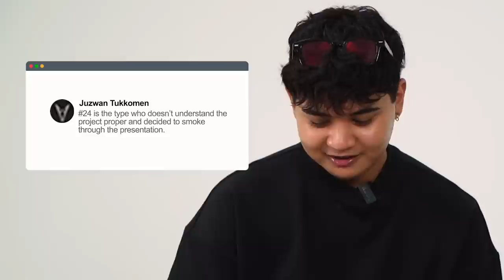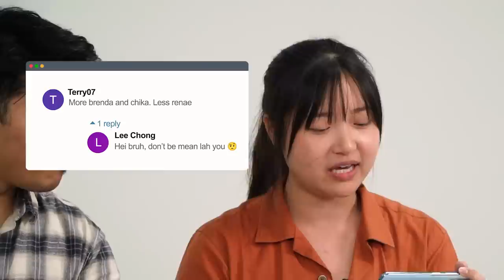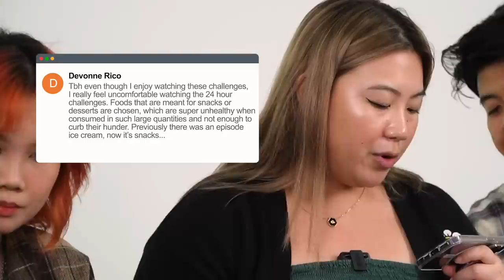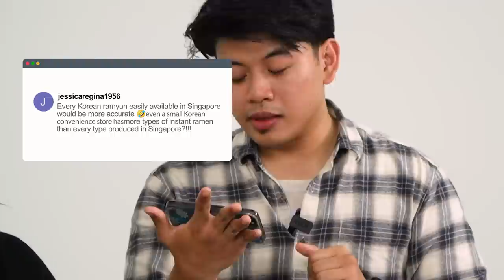Eatbook Reads Your MEAN & INTERESTING COMMENTS! | Eatbook Challenges | EP 12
Time to bring  on the HEAT! 🔥 We see your mean comments every week so here's our response to them while we eat some insanely good spicy food from Chix Hot Chicken! ALL LOVE AND PEACE 🫰

Thank you Chix Hot Chicken for the amazing spread!
1 Jln Pisang, Singapore 199069

00:00 - Intro
00:35 - Meet the Team
01:31 - Chix Intro
02:37 - Chicken Slider Taste Test
08:29 - Mean comments Part 1
12:49 - Atomic Wing Roulette
14:48 - Mean comments Part 2
17:42 - Outro

Edited by:
Suryan Zaki